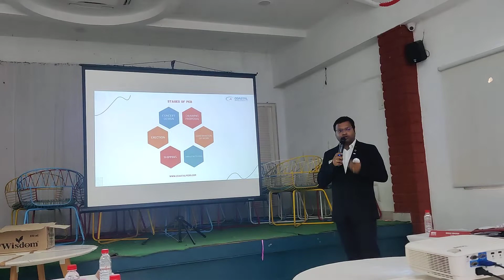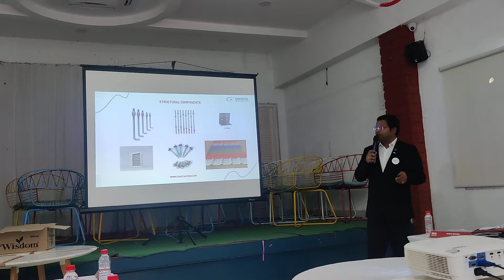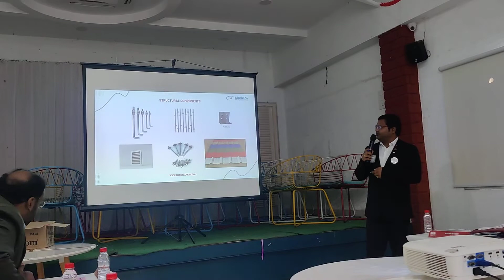BNI CENTS,Guntur | Feature Presentation of "COSTAL PEB SOLUTIONS PVT. LIMITED, by Mr. RAMAKANTH V.